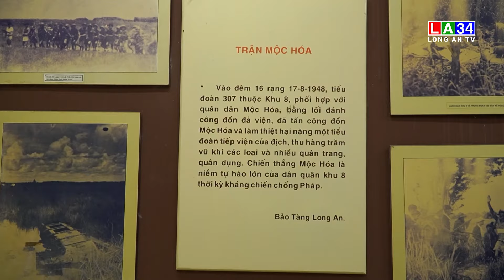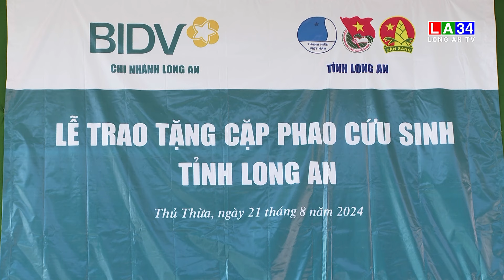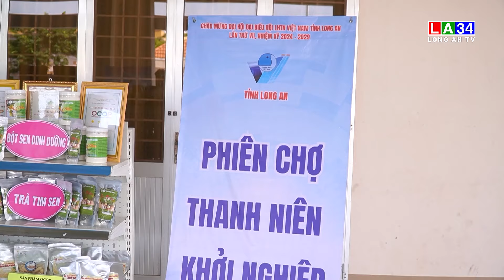Truyền hình Thanh niên: Khát vọng khởi nghiệp, phát triển kinh tế | LONGAN TV